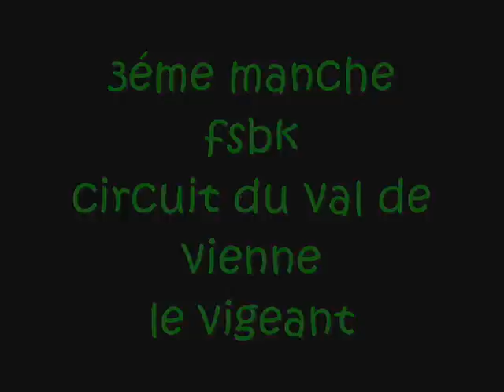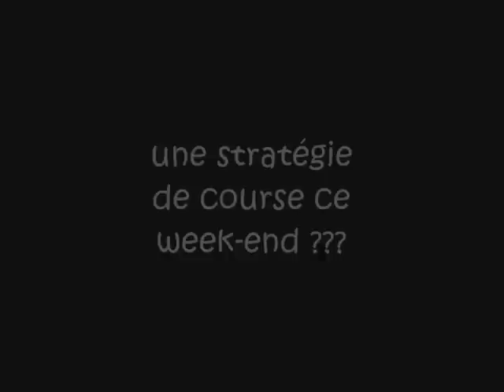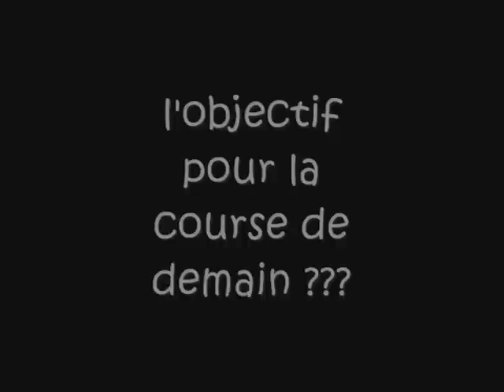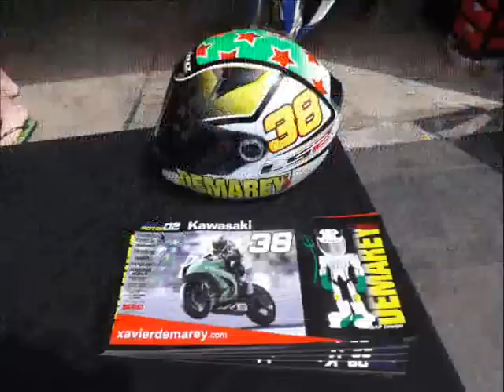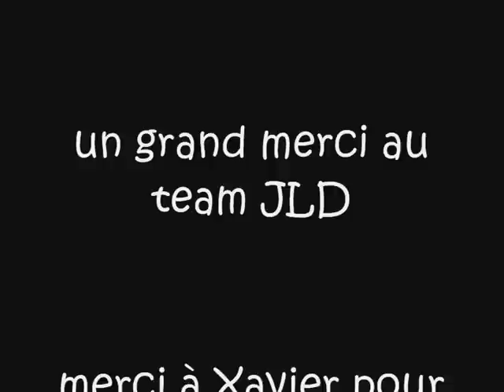xavier demarey #38.wmv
fsbk 2012 circuit du val de vienne